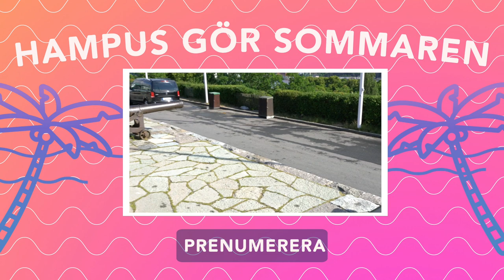MARCUS OCH MARTINUS / Hampus gör sommaren!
Hampus från P3 Star kör en glassmukbang med Marcus och Martinus. Martinus försöker sig på ett nytt fotbollsrekord & Marcus älskar kombinationen av glass & ketchup!

Marcus och Martinus Gunnarsen är två norska tvillingbröder som 2012 vann Melodi Grand Prix Junior med låten "To dråper vann". Nu i sommar är de ute och turnerar med låtar så som Elektrisk ft. Katastrofe, Girls ft. Madcon & Heartbeat!

Hampus Nessvold från P3 Star har i sommar samlat alla sina bästa vänner för att testa olika sommaraktiviteter. Hampus gör sommaren tillsammans med de norska succebröderna Marcus & Martinus, artisten Sabina Ddumba, flickvännen Keyyo, Twitterlegenden Johanna Nordström aka Jonielol & skådespelaren Nour El-Refai. Det kommer att spelas minigolf, besökas museum, köras en glassmukbang & mycket mera.

I det allra sista avsnittet av Hampus gör sommaren bjuds det in till en stor grillfest tillsammans med Keyyo, William Spetz, Clara Henry, Linda Ulfheilm & Sofia från P3 Star.

Hampus gör sommaren är en serie på 6 avsnitt skapad av Sveriges Radio P3 & P3 Star.

Programledare: Hampus Nessvold
Fotograf: Herman Caroan
Projektledare: Alexander Sjögren
Grafiker: Sebastian Andersson